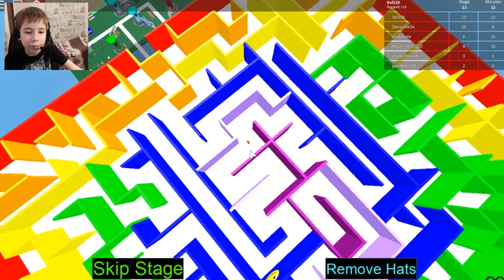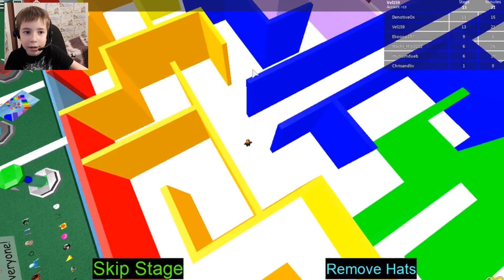Роблокс - Прохождение лабиринт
Roblox - The really easy obby